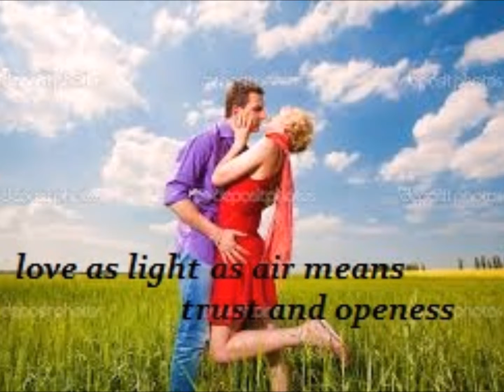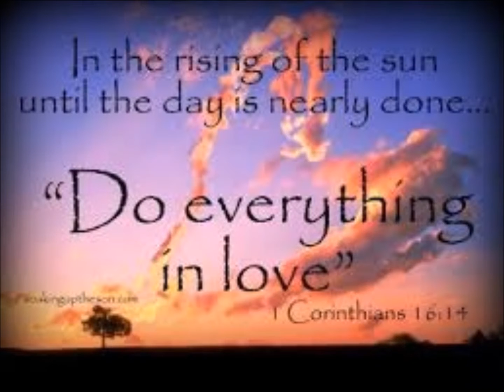A Love As Light As Air - LIVE - Arthur Van Horne